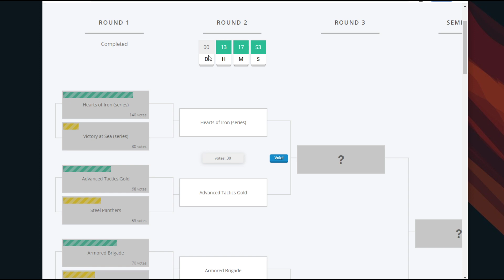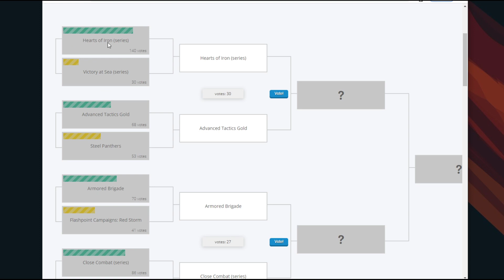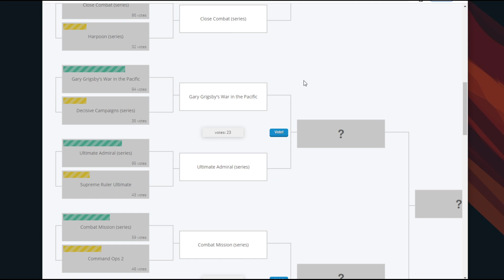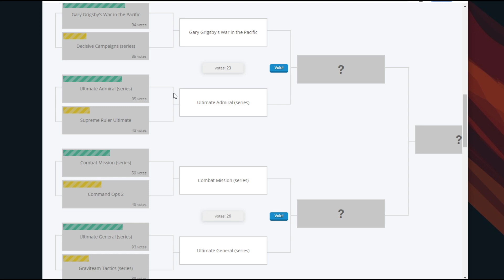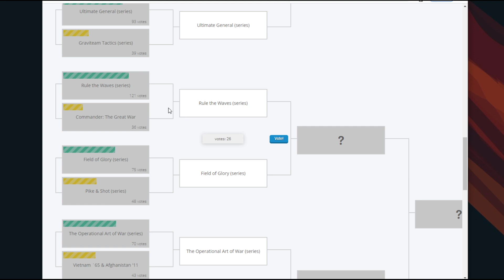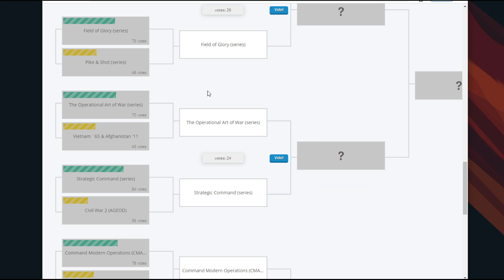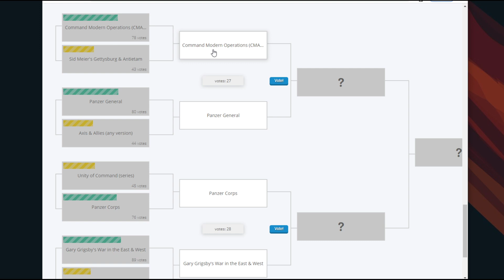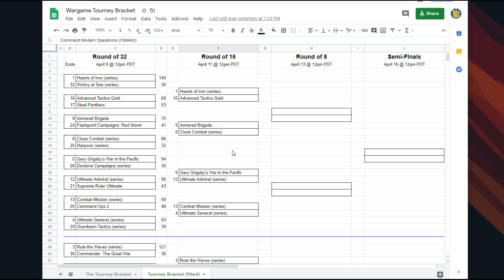Top PC Wargames - March Madness Tournament - Rounds 2 & 3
Full tournament title: "Top PC Wargames since 1990"

I decided NOT to do a bracket competition, but here is the tournament bracket:

(I'm going to print mine and hang in on the wall!)